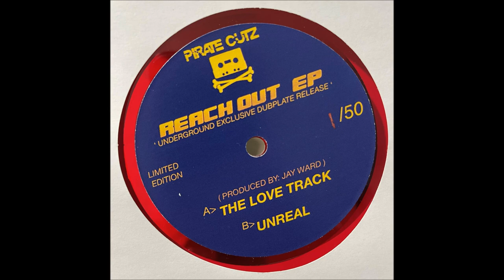Jay Ward - The Love Track